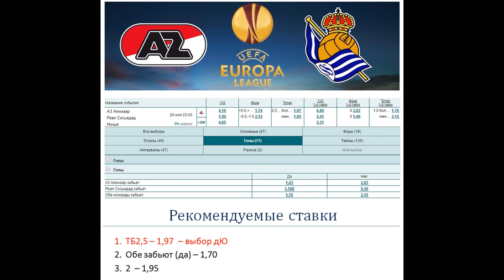АЗ Алкмар - Реал Сосьедад, прогноз 26 ноября (4 тур Лиги Европы)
Прогноз и ставка на матч АЗ Алкмар - Реал Сосьедад (26.11), факты говорят: Реал Сосьедад имел большое преимущество в домашнем матче, но обыграл Алкмар только 1:0, как будет на этот раз?